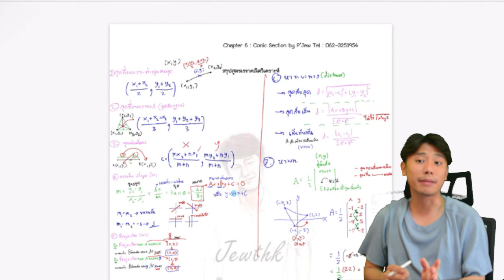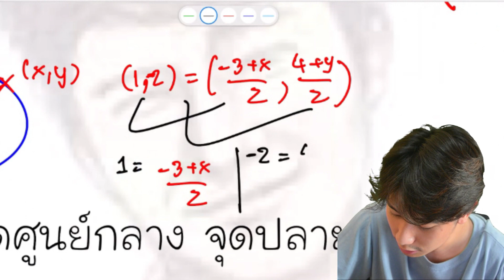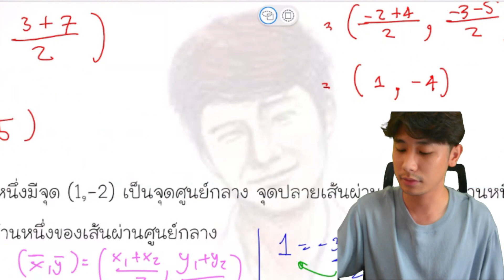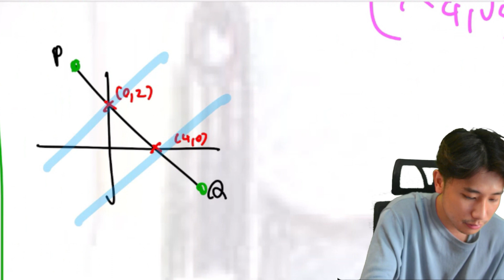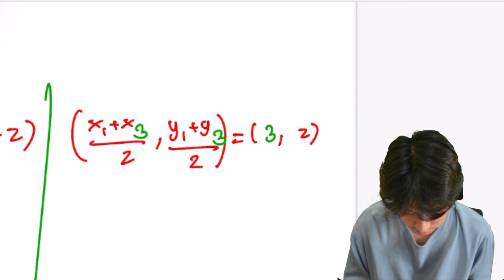เรขาคณิตวิเคราะห์ ภาพตัดกรวย l หาจุดกึ่งกลางระหว่างจุดสองจุด และ สามเหลี่ยม ep.1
0:00 แนวที่ 1 หาจุดกึ่งกลางระหว่างจุดสองจุด
1:55 ข้อที่ 1
3:02 ข้อที่ 2
ุ6:25 ข้อที่ 3
10:59 ข้อที่ 4
18:22 ข้อที่ 5
30:09 แนวที่ 2 หาจุดกึ่งกลางของสามเหลี่ยม
30:56 ข้อที่ 1
32:15 ข้อที่ 2